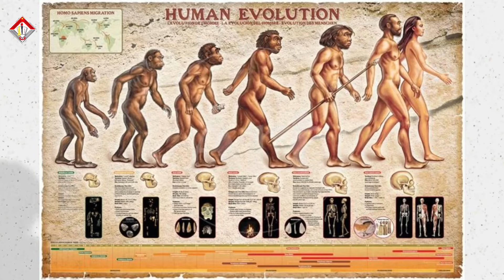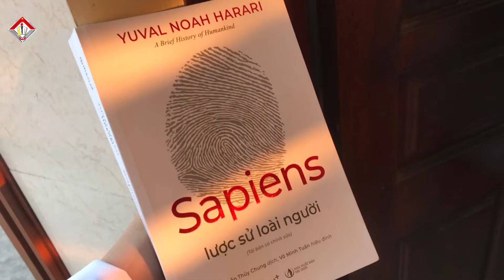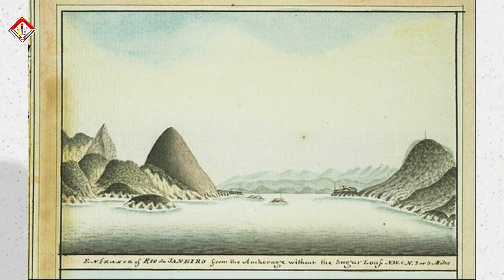Giới thiệu sách "Lược sử loài người"- CĐ 11A6.